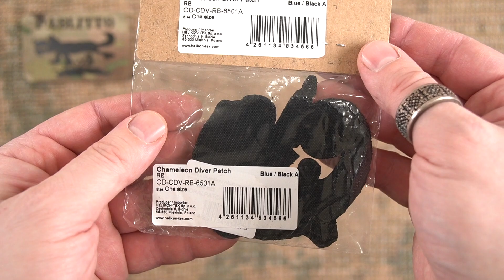Unboxing & Review: Helikon-Tex Chameleon Diver Patch.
Helikon-Tex Chameleon Diver Patch Specs:

- Made of durable PVC.
- Hook tape on back allows attaching the patch to clothing, packs, bags.
- Dimensions: 8.5 x 8.5 cm.
- Weight: 20 g.
- Design by HIWEZ.